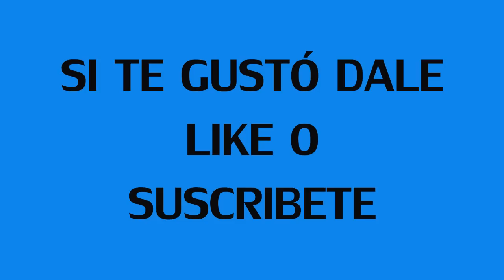Los Mejores Dulceros De Cars Y Rayo Mcqueen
dulceros de cars y rayo mcqueen para fiesta infantil en la que paso a paso veras ideas de como puedes hacer estas decoraciones para tu fiesta de niño

Extra information